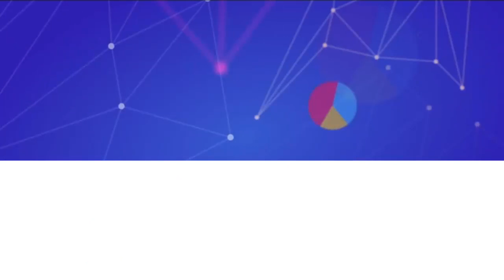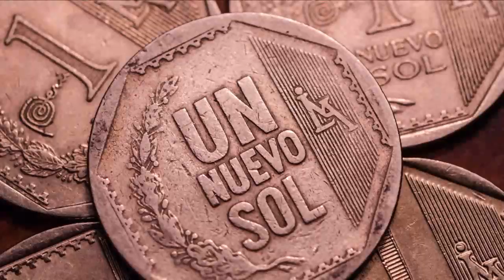Lima 2019: Entrevista al deportista Efraín Sotacuro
Efraín Sotacuro apunta a la medalla de oro en los Juegos Parapanamericanos de Lima 2019. En esta entrevista nos cuenta detalles de su entrenamiento.

Además:

Rodrigo Pflücker, campeón nacional de kartismo, destaca las ventas de la Fórmula 4 Sudamericana.